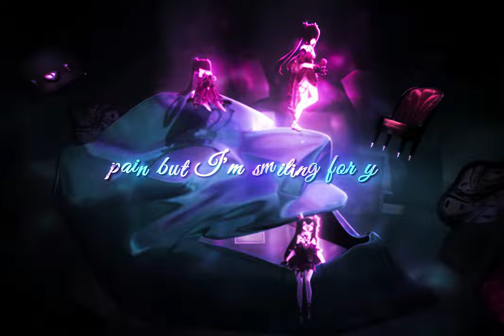Edward Maya, Vika Jigulina - Stereo love 「GMV VIBE」 4K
Song: @officialEdwardMaya, @vikajigulina- Stereo love

Ac: Me